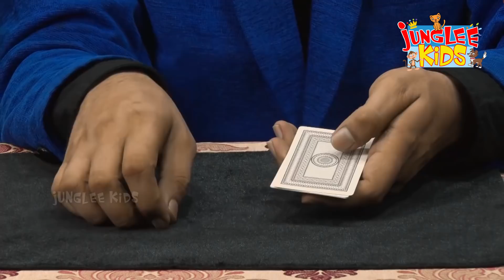రోప్ మేజిక్ ట్రిక్ రహస్యం ఏమిటి'? || Simple Rope magic secret || Junglee Kids Telugu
Title:  Magic Tricks With Rope